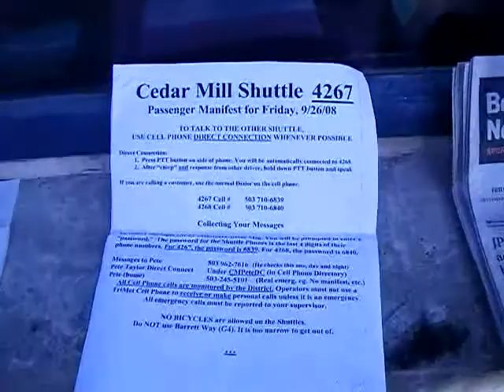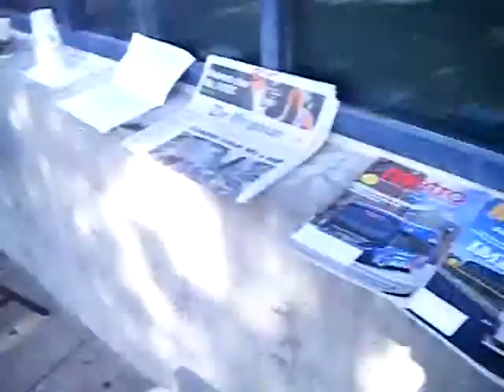SUNSET TRANSIT CLEANERS